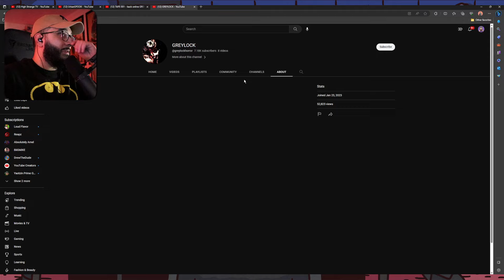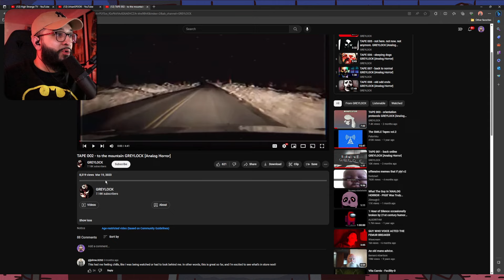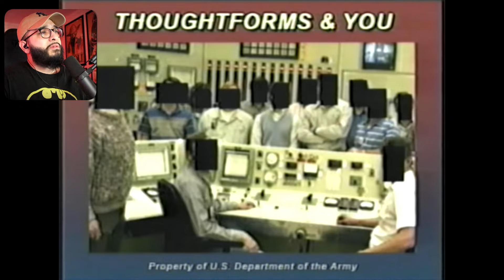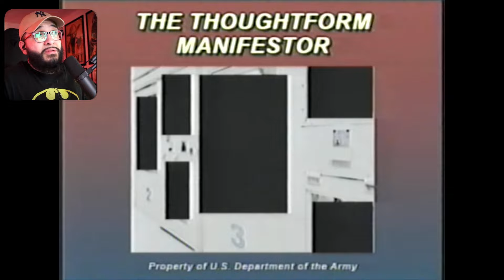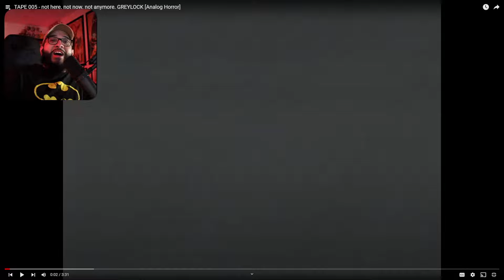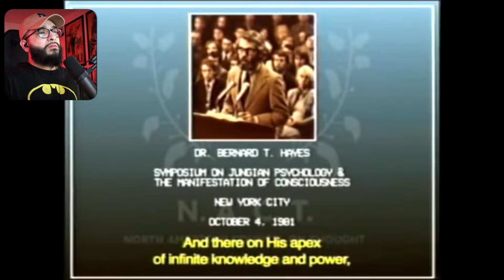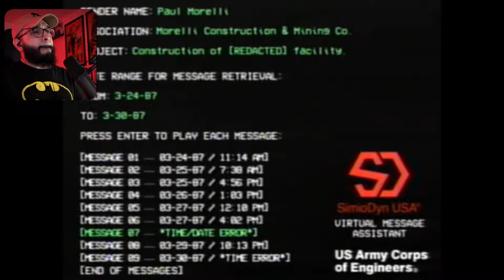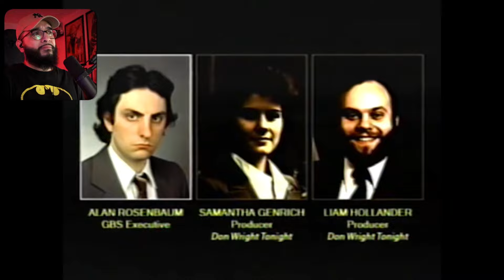Loud Flavor Reacts To The Greylock Tapes [Analog Horror]